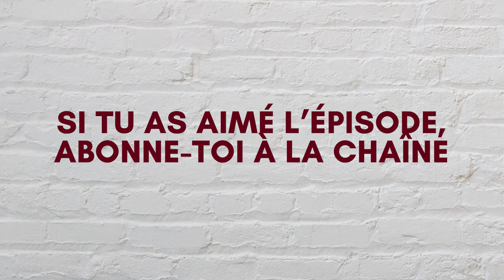Épisode 33 - Patrick Senécal nous entraîne dans sa tête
Cette semaine, on a l'immense plaisir de recevoir Patrick Senécal. On parle avec lui de liberté d'expression, écriture, la perception des gens envers lui, l'univers des écrivains.es, le problème de la télévision québécoise, le monde de calinours dans lequel on est et bien plus!